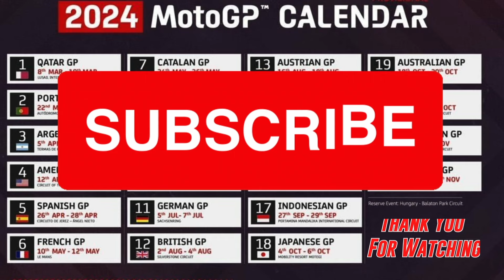Trackhouse Racing MotoGP Team Launch 2024 | MotoGP News 2024